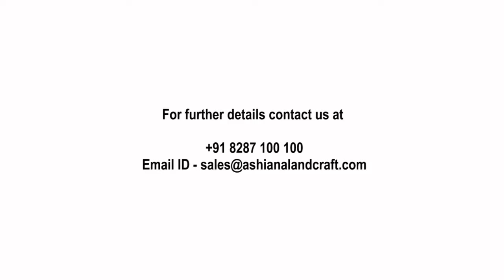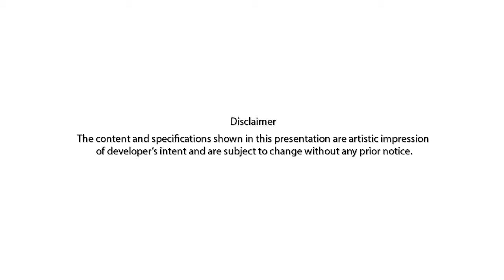Myshopdeal Ashiana The Center Court Gurgaon